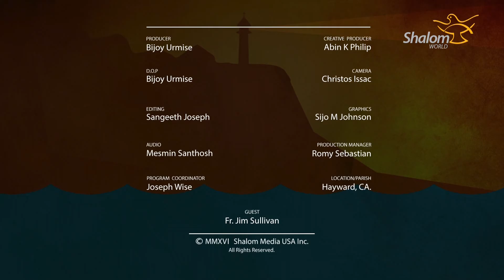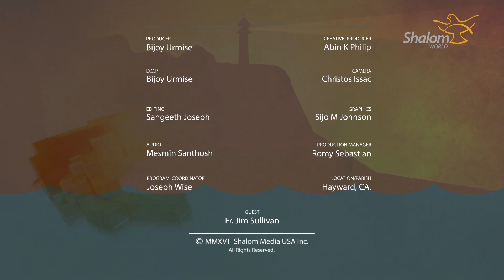Advent Luminous 2016: Episode 04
Scripture is illuminated. Ft. Fr. Jim Sullivan